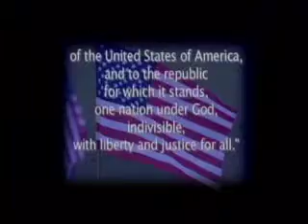Windsor High School Morning News for February 24, 2015